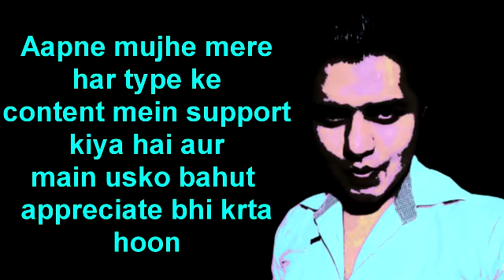I'LL BE BACK !!!!!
Hey buddies , i thank you all for your love and support. I hear you and i am definitely coming back with my vines.